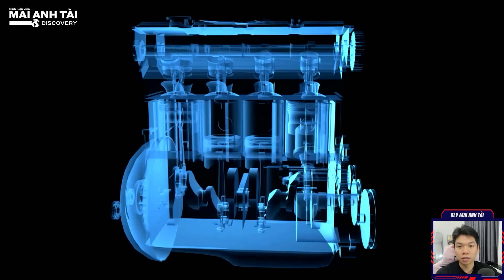“DIỆP VẤN” CHÂN TỬ ĐAN GIÀU CỠ NÀO? | CÁT XÊ HƠN 300 TỶ - TẶNG VỢ CẢ DINH THỰ 17 TRIỆU USD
blvmaianhtai maianhtai blvmaianhtaidiscovery “DIỆP VẤN” CHÂN TỬ ĐAN GIÀU CỠ NÀO? | CÁT XÊ HƠN 300 TỶ - TẶNG VỢ CẢ DINH THỰ 17 TRIỆU USD